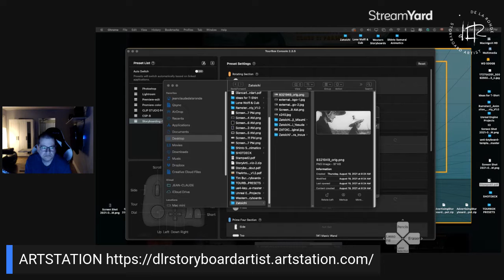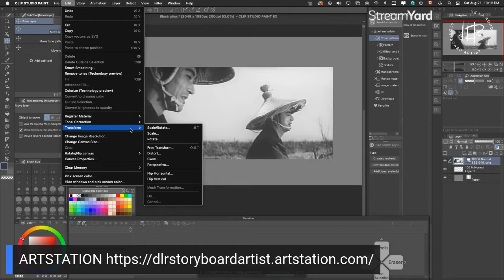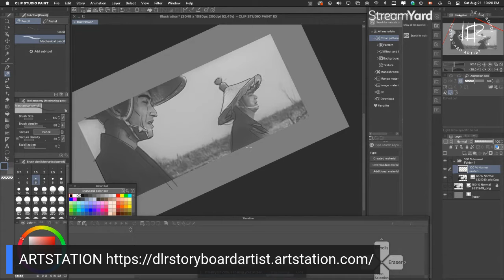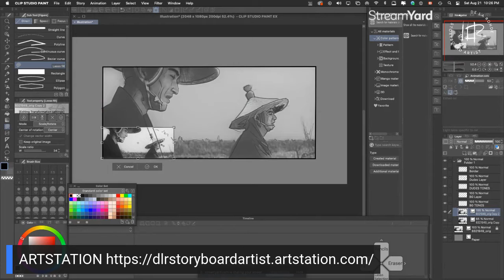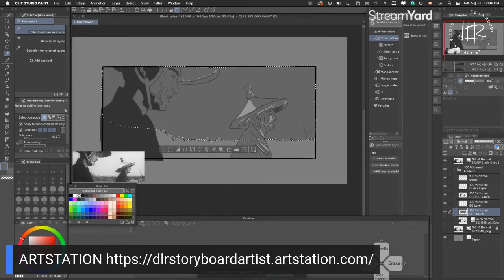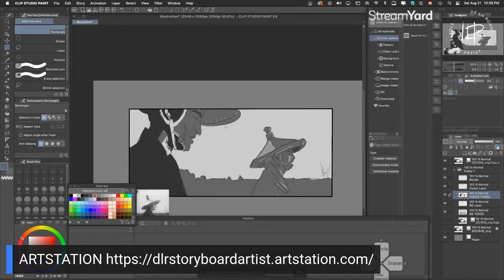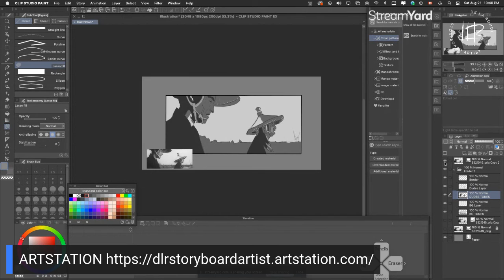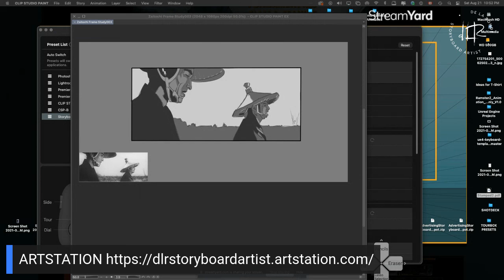Zatoichi Frame Study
Movie Frame study.
Breaking down the shot to its simplest forms of shapes and tones for storyboarding purposes.